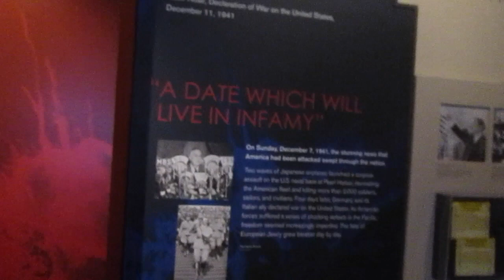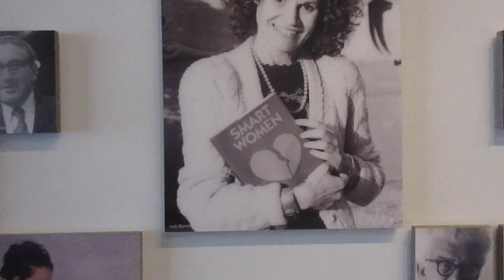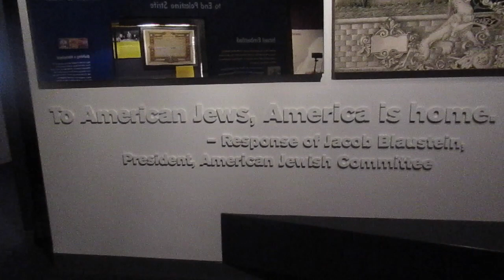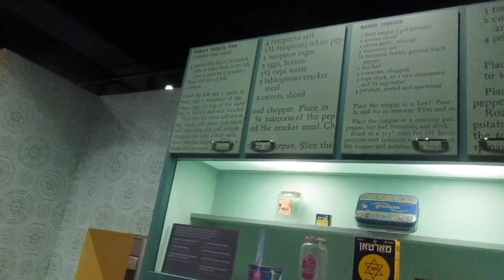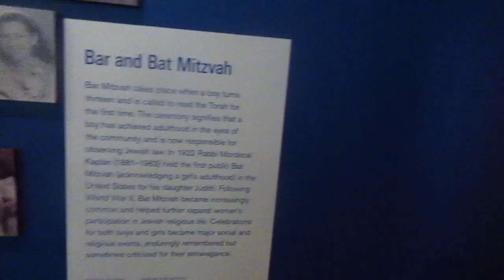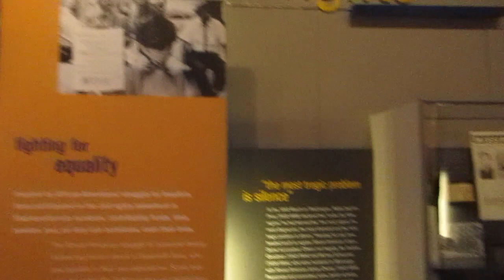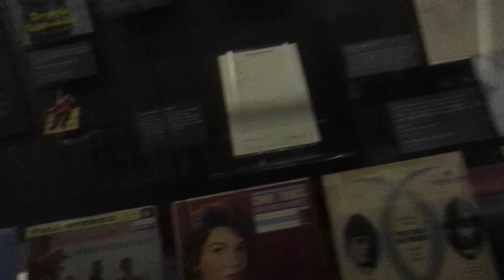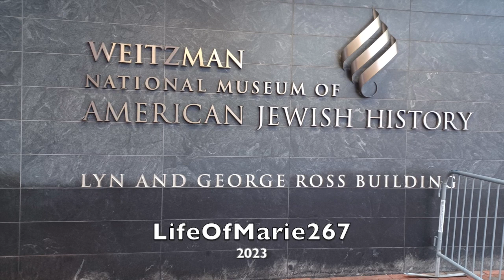Philly Adventures: National Museum of American Jewish History (Part II)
More from the Weitzman National Museum of American Jewish History. PS. This Catholic girl enjoyed going here. To all my Jewish viewers, I love ya!